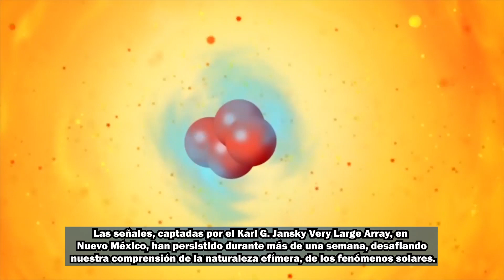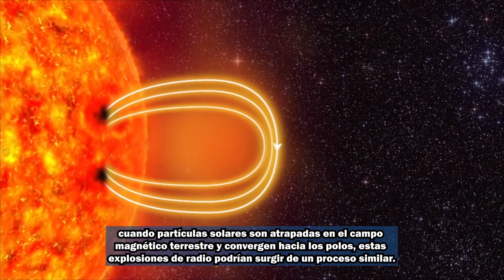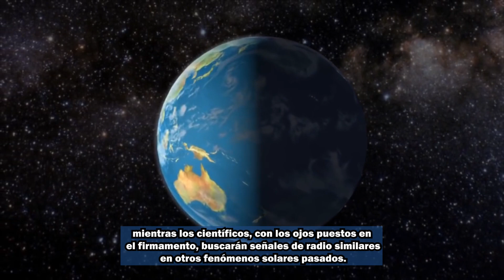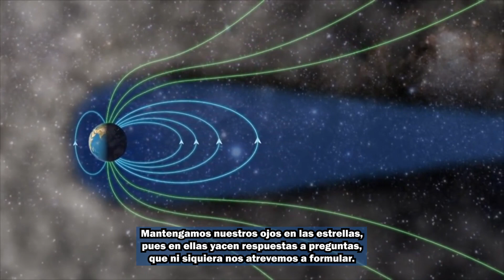Auroras Solares: Señales de Radio desde la Mancha Solar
señales de radio misteriosas que desafían nuestra comprensión del cosmos. ¿Auroras solares en el espacio profundo?